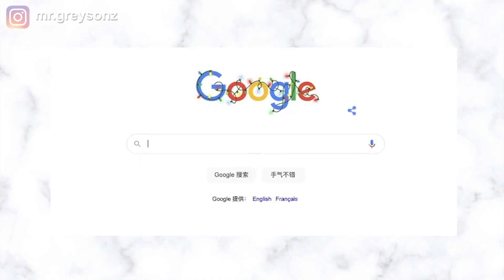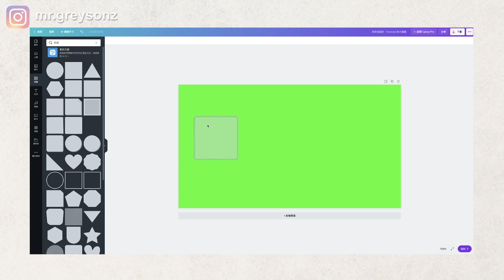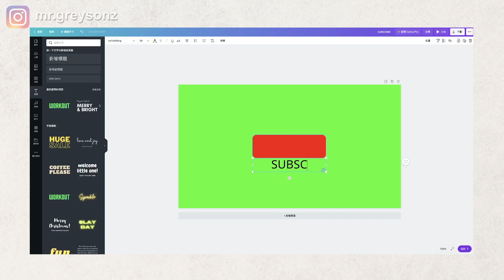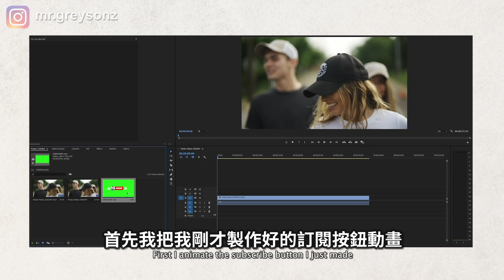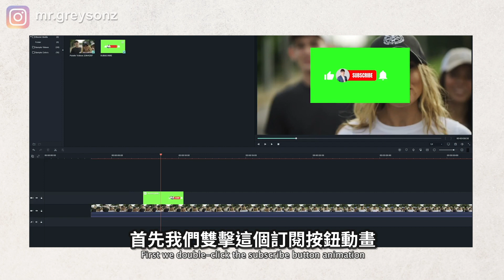【YouTube訂閱按鈕動畫教學】如何製作YouTube訂閱按鈕動畫（免費工具）|YouTube教程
今天這期影片要教大家如何製作YouTube訂閱按鈕動畫。這期影片是很多觀眾要求的，我今天會帶大家利用Canva來製作3種形式的訂閱按鈕動畫。看完這期影片，你能夠按照我的方法，做出訂閱按鈕動畫，或者你可以發揮你的創造力，製作一個你專屬的訂閱按鈕動畫。並且在影片的最後，我會教大家如何把動畫導入到你的剪輯軟體裡。

0:00介紹
0:44 設計一
1:49 設計二
2:46 設計三
3:32 導入剪輯軟體（Premiere Pro）
4:27 導入剪輯軟體（Filmora X）
（這裡分享更多的網絡創業和個人成長心得）
 ► 每個Youtuber必備的數據分析工具Tubebuddy（免費）

► 新手必備平面設計工具Canva Pro (30天免費試用)

【YouTube賺錢】如何找到自己的頻道主題|如何找到利基市場

【YouTube 賺錢】10個原因導致你的影片沒有人看|如何增加影片觀看量

【YouTube賺錢】在開頻道前，請先做好這10件事

YouTube賺錢|如何做好YouTube影片關鍵詞優化

YouTube賺錢2020|最簡單的製作YouTube視頻方法|如何不拍視頻在YouTube賺錢

【 YouTube頻道獲利政策解析 】申請YouTube頻道獲利過程

YouTube賺錢 | 2020年15個最熱門YouTube頻道主題